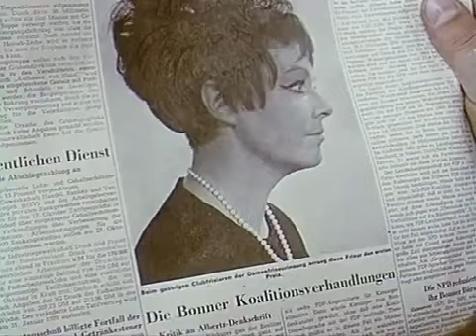Der Frisurenwettbewerb - Drüben bei Lehmanns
Drüben bei Lehmanns ist eine Vorabendserie der ARD, die in zwei Staffeln à 13 Folgen im Auftrag der Berliner Werbefunk GmbH von der Chamier Film KG produziert und erstmals zwischen September 1970 und April 1971 im Regionalprogramm des SFB ausgestrahlt wurde.